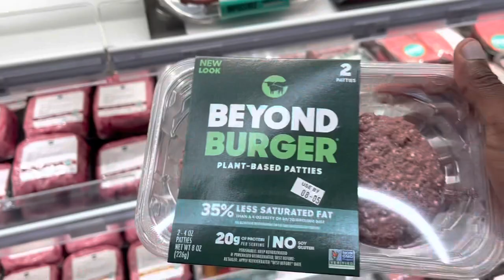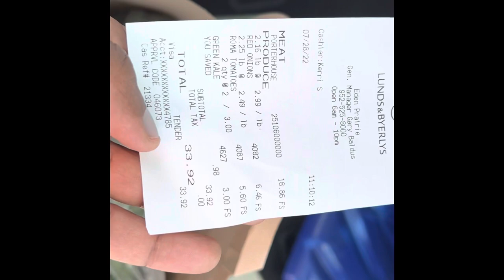African man buying groceries in a white dominated store!!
I have never bought groceries at this white dominated store. I felt every thing sold was expensive. I only bought onions, tomatoes steak and kale.